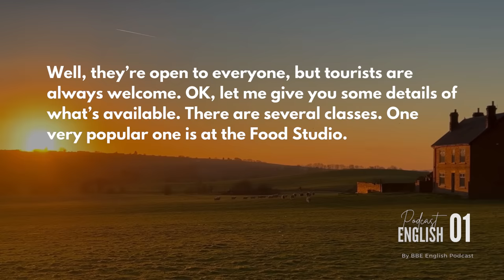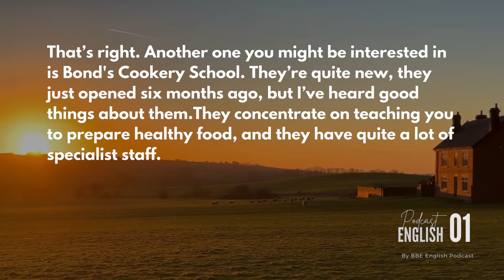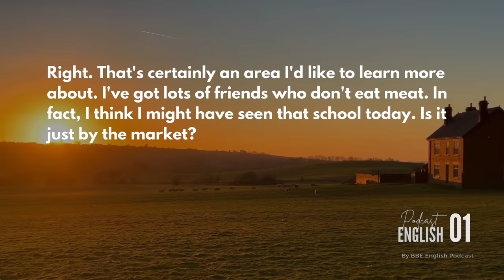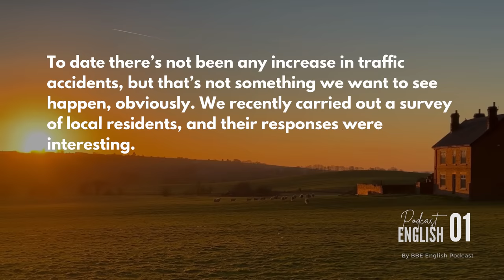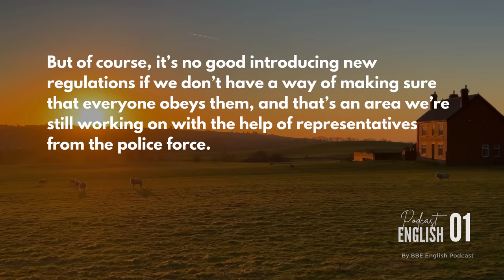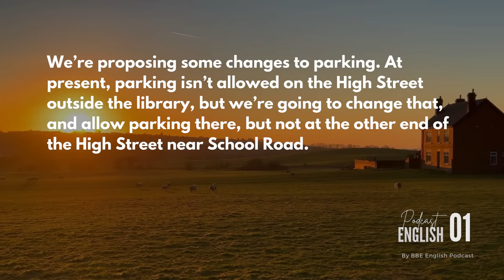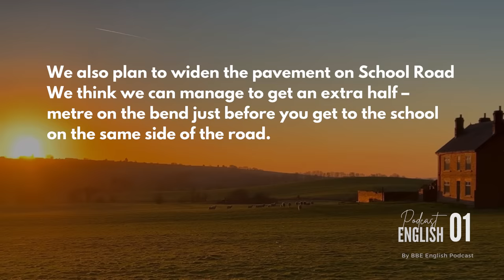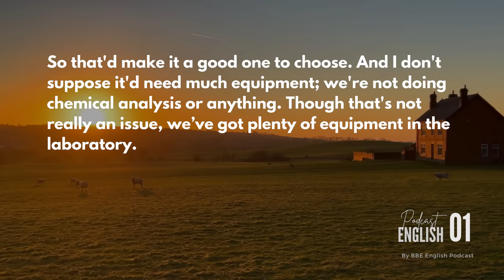BBE English Podcast 01 - Chủ động luyện nghe Tiếng Anh có phụ đề | I'm Mary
Mục đích: Tăng phản xạ và nâng cao các kỹ năng nghe tiếng Anh

Để có thể nói nghe tốt và nói tốt, bạn cần “tắm” tiếng Anh mọi lúc mọi nơi (lúc rảnh rỗi, lúc tắm, lúc đi trên đường,...). Đây là nền tảng để bạn học tiếng Anh thụ động rất tốt.

Tiếp đó, hãy chủ động luyện nghe tiếng Anh hằng ngày, khoảng 15-20 phút, để luyện cho tai và não bộ của bạn quen dần với ngôn ngữ tiếng Anh.

Video Link:   • Niya - A Flourish...